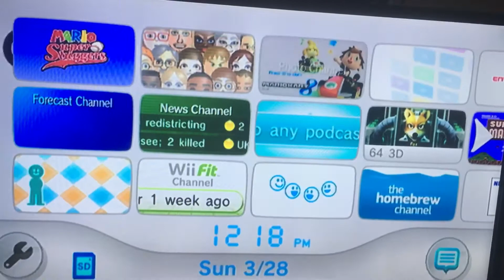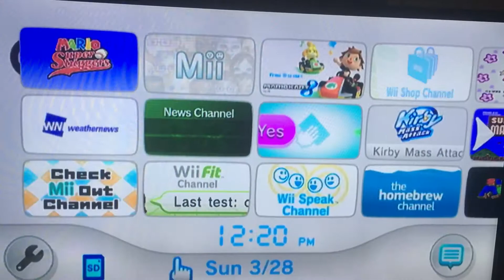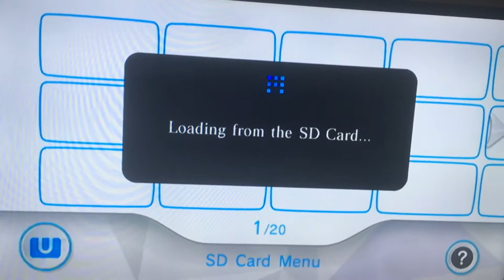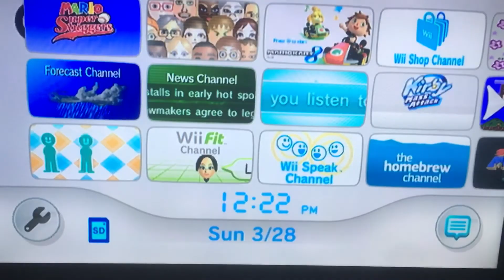Modded Wii Menu (3 28, 2021)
Today it’s raining out, I decided to stay inside because it sure is wet. I have another modded Wii Menu video.